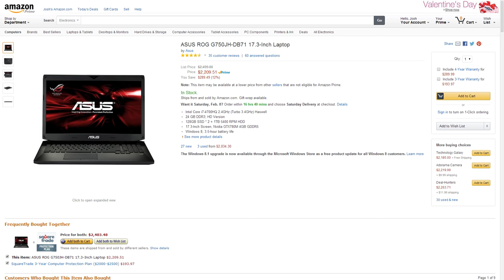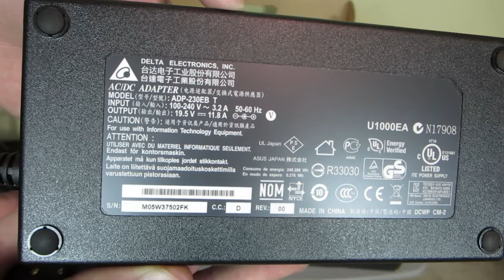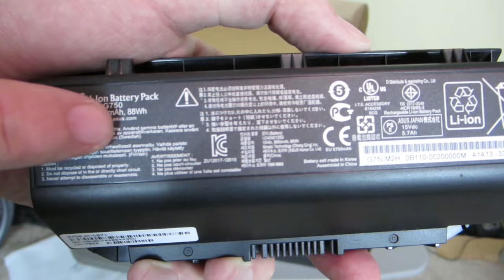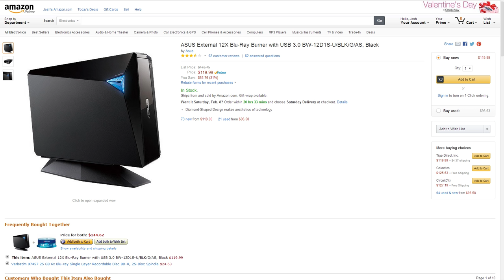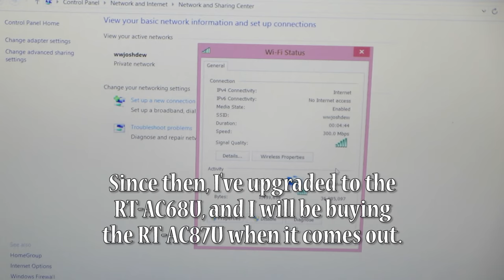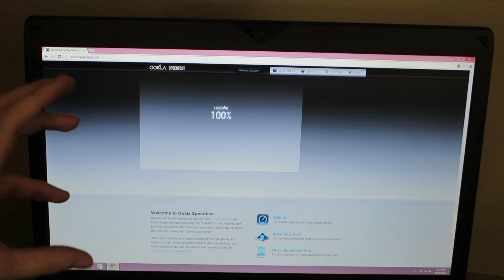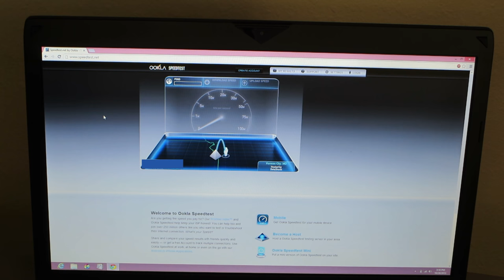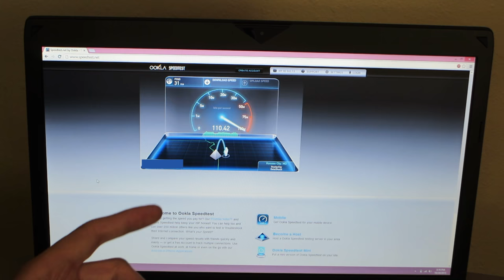ASUS G750JH (DB71) 17.3-Inch Republic of Gamers Laptop Unboxing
YES! I agree that this much money would build a very VERY nice Desktop, two gpu's in SLI, and etc. But you can't fold it up, put it in a bag, and edit video or game away from home.

ASUS G750JH

Honestly, you don't NOTICE a huge difference going from the G750JX over to the G750JH. It's not like, HOLY CRAP! This thing is much faster! If I were buying this laptop, I would of gone with the G750JX or JW, and saved a lot of money. Like... Hundreds!

I want to thank the person that ordered this laptop for me very much. It's very very fast, and I can close the lid, and take it anywhere in the world... and edit video just as if I was at home.

Please follow me for the latest updates!

Features-At-A-Glance
New 4th Gen Intel® Core™ i7-4700HQ processor delivers fast and thermally efficient performance for smooth gaming and multitasking
Max out game settings with powerful NVIDIA® GeForce® GTX 780M 4GB DDR5 dedicated graphics for the best gaming experience
Ultrafast data transfer and wireless connections speed with Thunderbolt™ and Killer™wireless N
Intelligent thermal design with dual rear-venting fans that gets the heat out and away from the user for prolonged gaming
128GB (x2) SSD + 1TB HDD configured in Raid 0 provides accelerated system performance and large storage capacity in one
Enhanced audio experience with ASUS SonicMaster technology and on-board headphone amplifier.
2-second Instant On from hibernate1 mode with worry-free auto data backup when battery falls below 5%
32GB x 3 years free ASUS WebStorage (valued at $49.99)2
1 year Accidental Damage Protection3 with 30 days Zero Bright Dot Guarantee ($99.99 value)